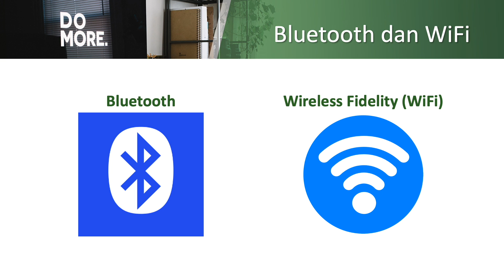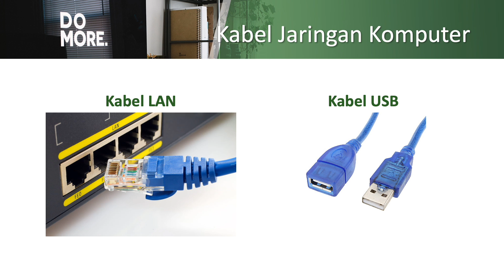Elemen: Jaringan Komputer dan Internet